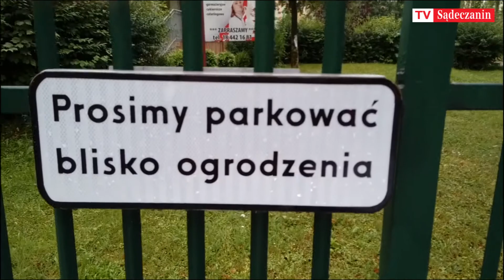Miesięczny abonament albo blokada